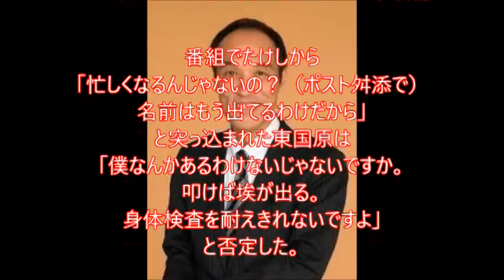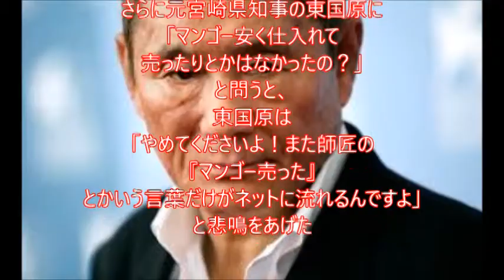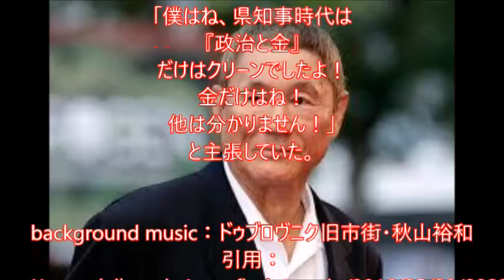たけし、次期都知事候補？東国原を身体検査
タレント・ビートたけしが、２９日放送のテレビ朝日系「ビートたけしのＴＶタックル」（日曜、前１１・５５）で、公私混同疑惑に揺れる舛添要一・東京都知事の“後任”として名前が挙がる、弟子でタレントの東国原英夫をイジりまくった。